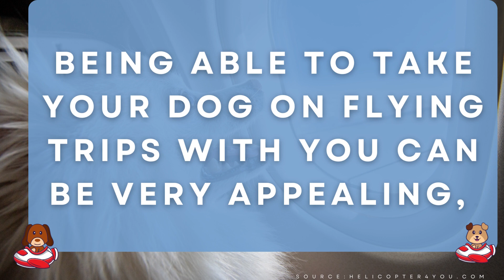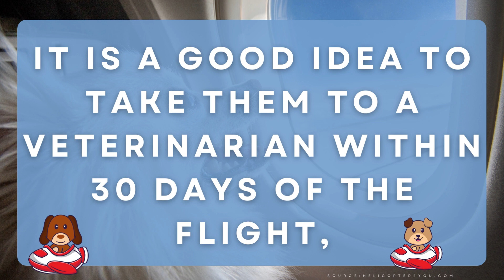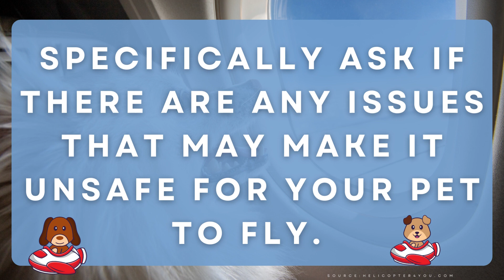Share the experience with your best friend, flying with your dog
Source: Helicopter4you.com